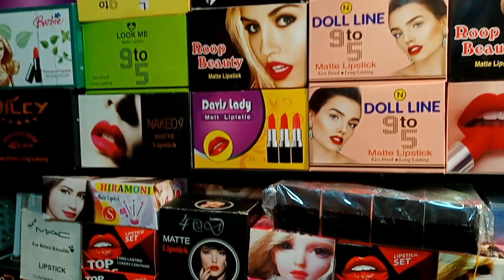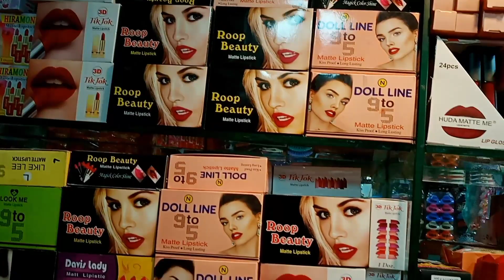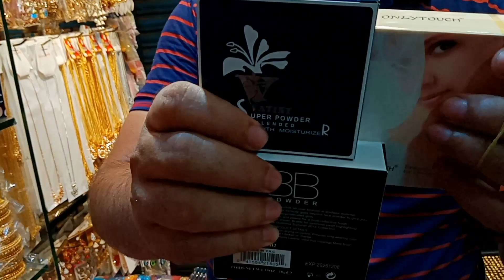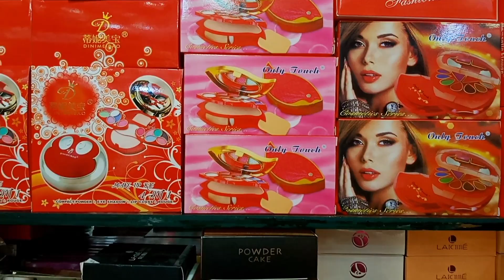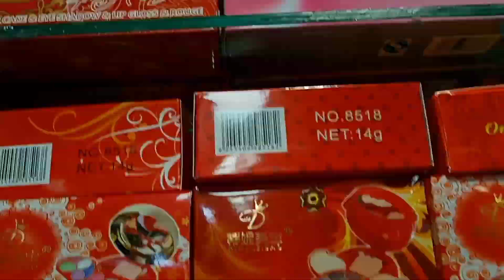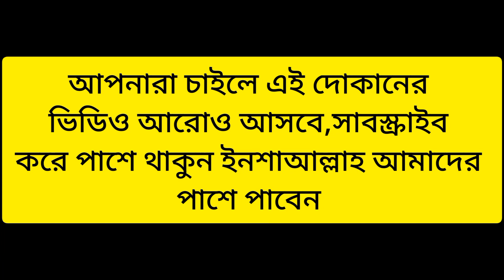এখন কসমেটিকস আইটেমের দাম কম আছে। নতুন কসমেটিকস ব্যবসায়ীদের ছাড় চলছে। Cosmatics business idea in bd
প্রতিদিন বিভিন্ন পাইকারি মার্কেট থেকে লাইভ ভিডিও দেখতে ও আপডেট দাম জানতে dam jante chai 👉ফেসবুক পেজটি ফলো করে রাখুন.

আজকের ভিডিওটি ফুল দেখার অনুরোধ রইলো, নতুন কিছু জানতে পারবেন ও  কসমেটিক ব্যবসা সম্পর্কে অনেকটা আইডিয়া পেয়ে যাবেন আশা করি। 😍ভিডিওতে একটা লাইক দিবেন , লাইক  দিতে  টাকা লাগেনা😍

shop address
রামীম ইন্টারপ্রাইজ ৬নং গলি দোকান নং ৮৮, চক মার্কেট চকবাজার, ঢাকা
নাম্বার =০১৮১১-৫২৩৯৮৫
অথবা =০১৭১৫-৯০১০৯০

# কসমেটিকস_ব্যবসা
চকবাজার_কসমেটিকস _বাজার